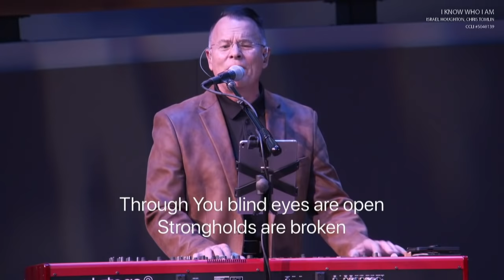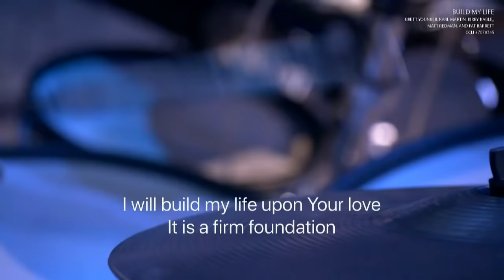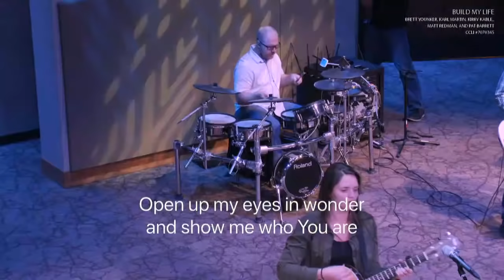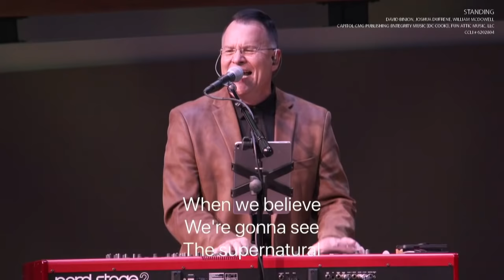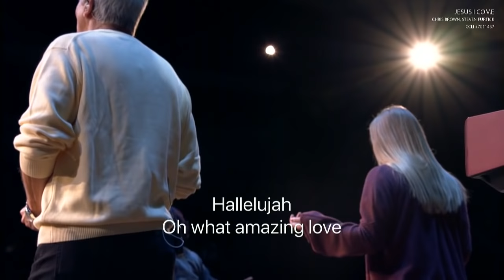Charis Worship: September 9, 2019